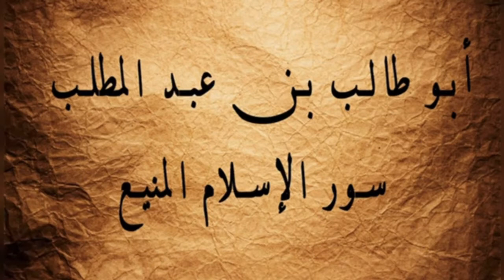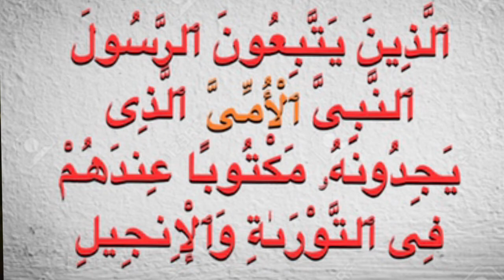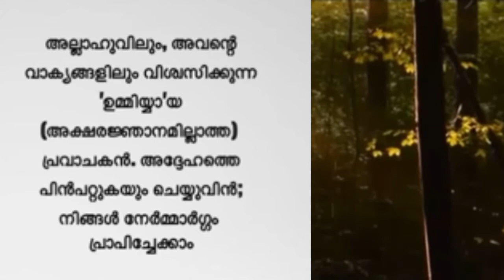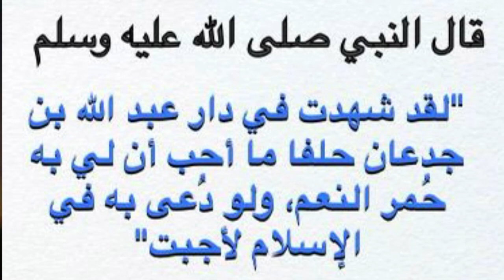Biography of the Prophet (S.A.W) - Part: 10. നബി(സ)യുടെ ജീവചരിത്രം. ഭാഗം 10